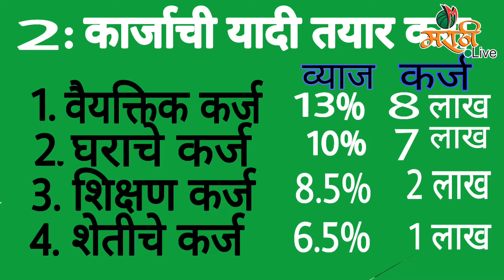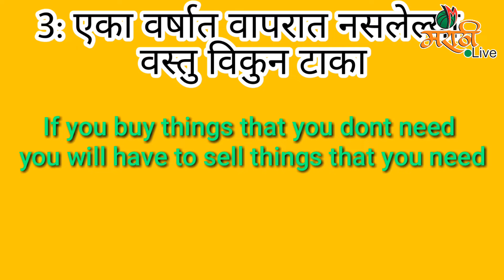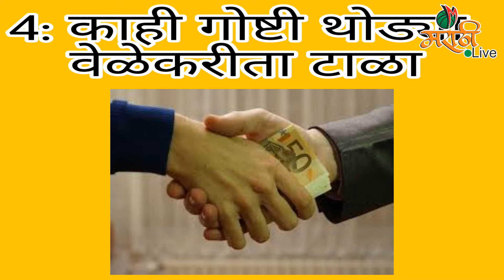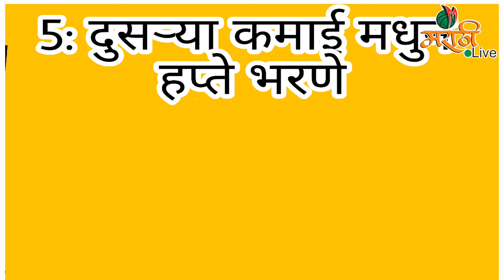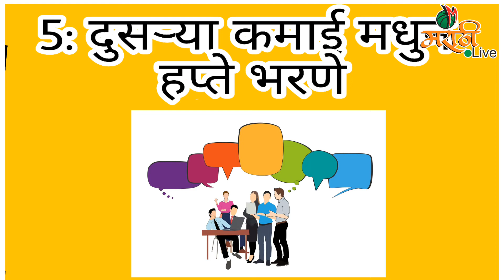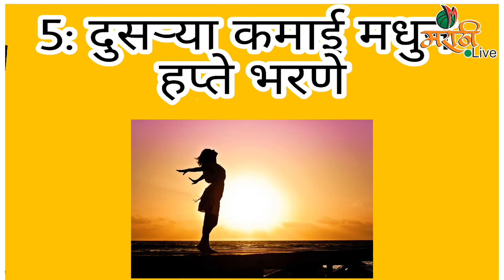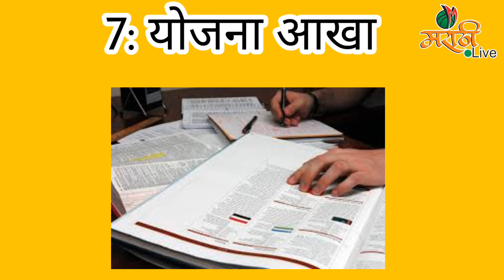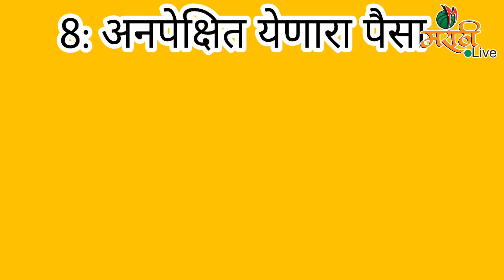कर्ज फेडण्याचे अचुक 8 उपाय | How to Reduce Loan | MARATHI LIVE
मित्रांनो मी या video मध्ये कर्ज फेडण्यासाठी अचुक 8 उपाय सांगितले आहेत

आपल्याला हा video आवडला तर like आणि share करायाला विसरू नका